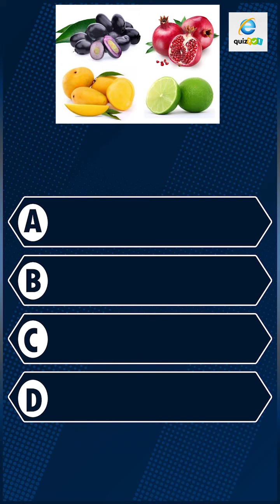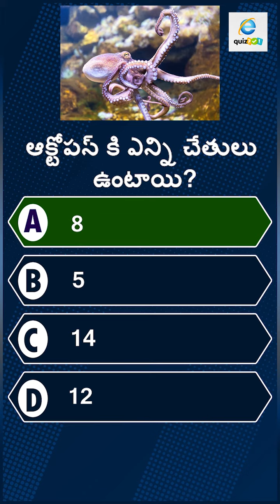Interesting Questions InTelugu/General Knowledge Quiz Questions/ /teluguquiz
InterestingQuestions InTelugu/General Knowledge Quiz Questions/ /teluguquiz